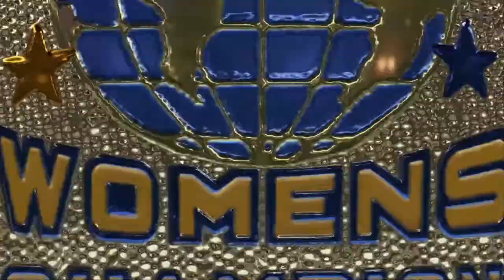2kCW: History Made?! | WWE 2K19 Universe Mode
00:03  Ethan Palmer vs Kendrick Gore
9:40 Smooth as Silk vs Red River Connection
19:42 Dizzy Jett vs Jenna Jordan vs Tia Greene 2kCW Women's Title!